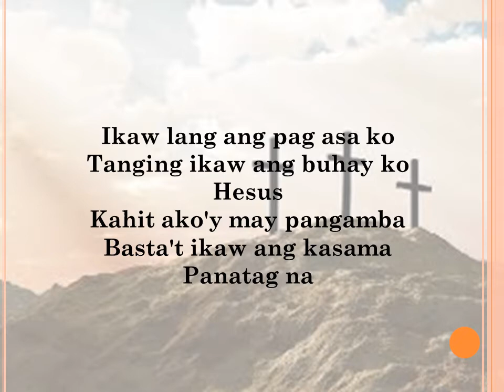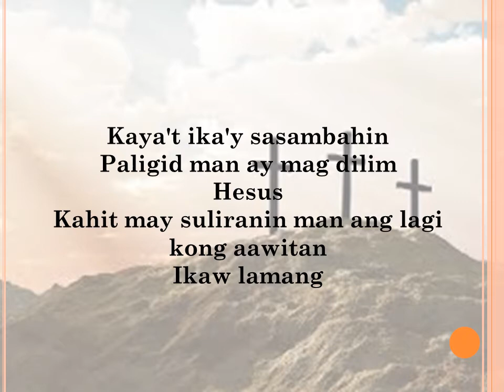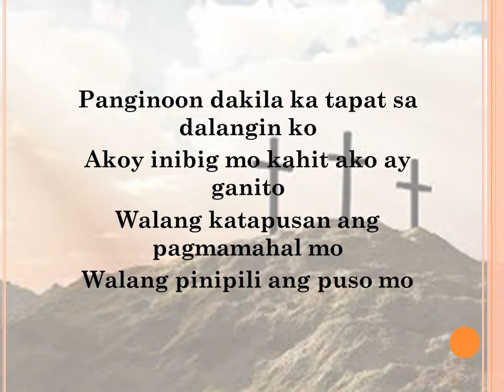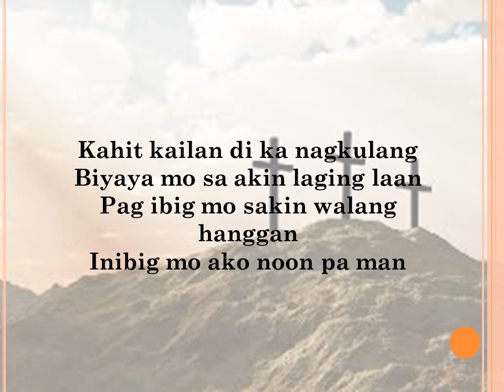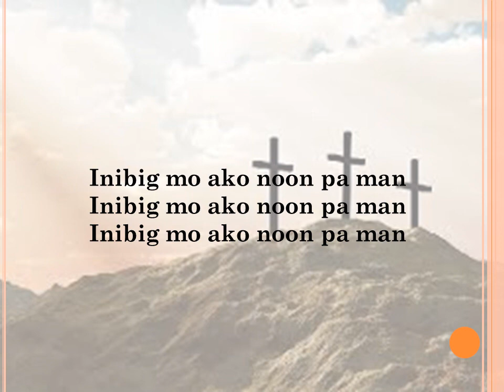DI KA NAGKULANG LYRICS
Ikaw lang ang pag asa ko
Tanging ikaw ang buhay ko
Hesus
Kahit ako'y may pangamba
Basta't ikaw ang kasama
Panatag na
Kahit kailan di ka nagkulang
Biyaya mo sa akin laging laan
Pag ibig mo sakin walang hanggan
Inibig mo ako noon pa man
Kaya't ika'y sasambahin
Paligid man ay mag dilim
Hesus
Kahit may suliranin man ang lagi kong aawitan
Ikaw lamang
Kahit kailan di ka nag kulang
Pag ibig mo saki'y walang hanggan